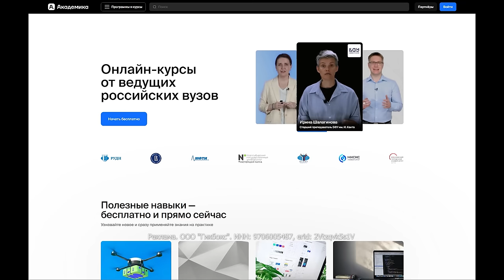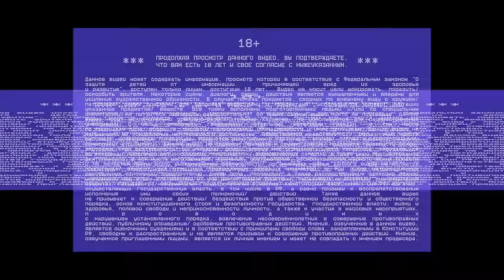ТАМБИ МАСАЕВ, СЕРГЕЙ ОРЛОВ, КОСТЯ ПУШКИН, ИЛЬЯ МАКАРОВ, ТУРАЛ НАТУРАЛ | ОТЗЫВЫ #7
Хочешь начать изучение Python и встать на путь успеха, как Эмир? Попробуй этот и еще 50 бесплатных курсов на «Академике»
Реклама. ООО "Гикбокс". ИНН: 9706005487
erid: 2Vtzqvk5s1V

Ведите бизнес в Битрикс24, и роскошь не заставит себя долго ждать. Регистрируйтесь и получите бесплатные инструменты для работы компании

Забирайте бестселлеры со скидкой до 10 000 рублей на Яндекс Маркете с 9 по 15 октября